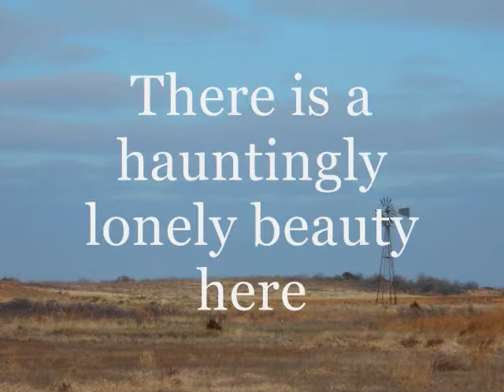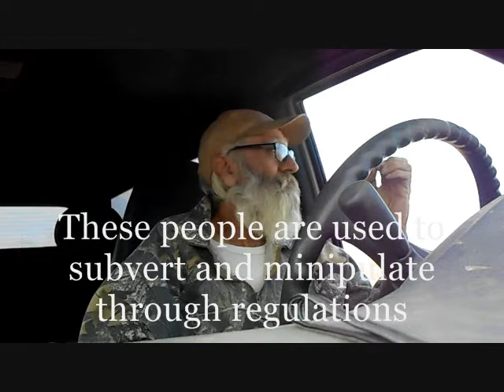The Disillusionment of the masses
Just my opinions in this. You mat disagree, but do not expect me to agree with you either.
However we can live and let live. Treat each other with kindness and compassion. Despite what they believe. So long has their beliefs do no harm to others.
But when these beliefs are forced unto people, we can only expect confusion and division.
Test everything.
Blessings.